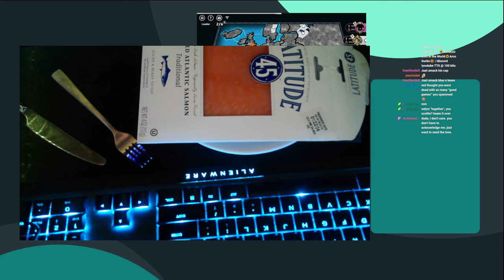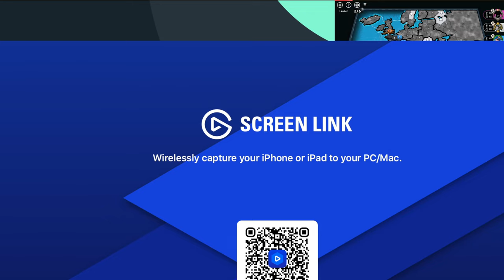2 Caps SPLIT the Map W/ Blizzards Inter+ Ranked